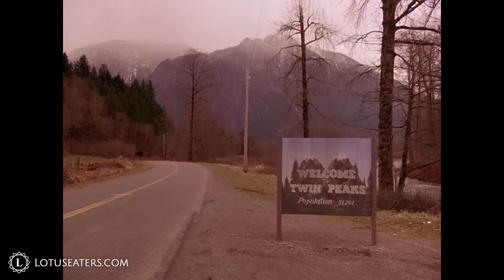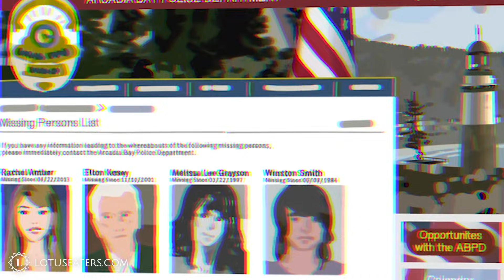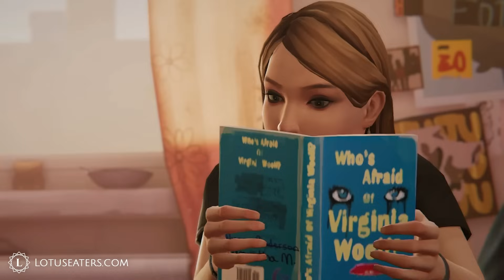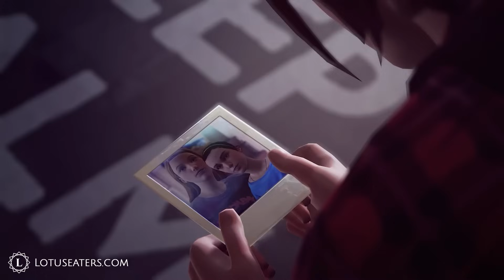Life is Strange ISN'T WOKE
The Politics of Life Is Strange

Connor & Harry discuss the hidden meaning and political subtext of DONTNOD & Deck Nine Games’ duology Life Is Strange (2015) and its prequel Before the Storm (2017).